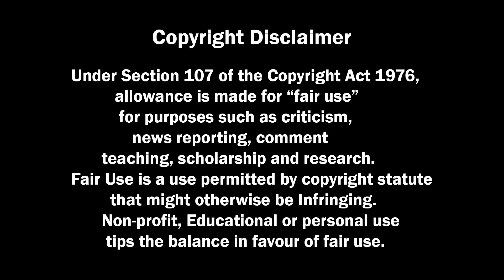congress MP ravneet bittu join BJP | breaking news | punjab news | waris media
Punjab news

todaynews
breaking news
suggested video